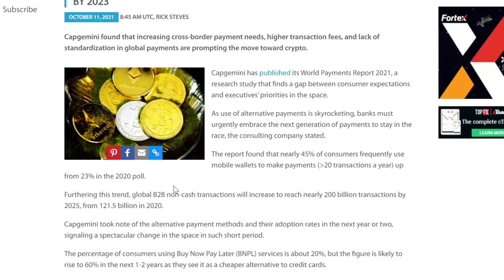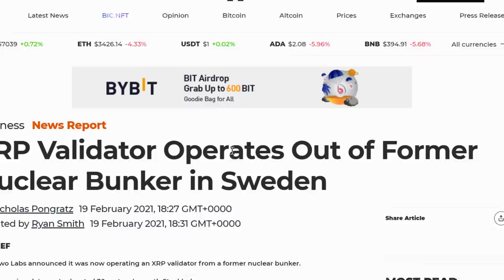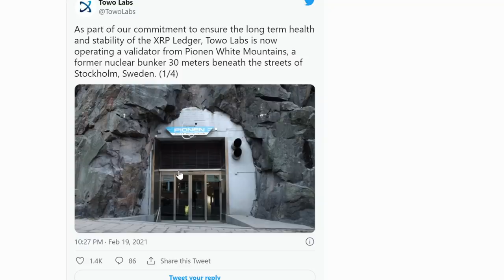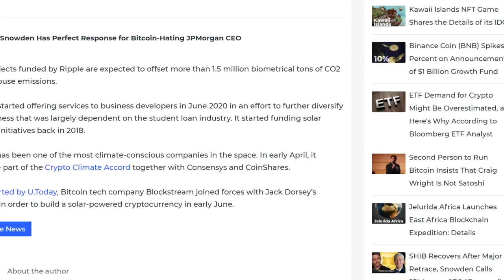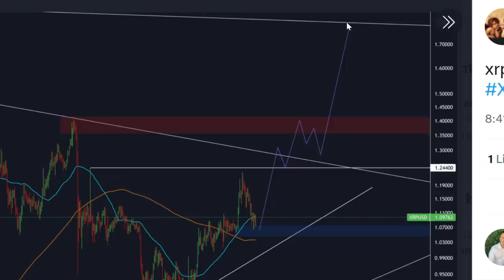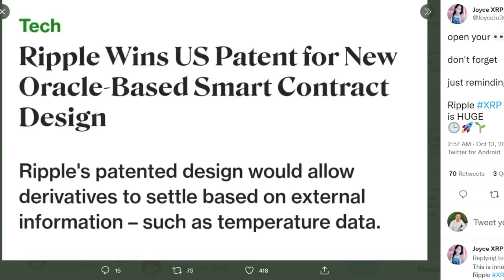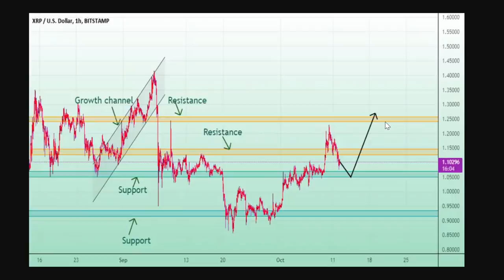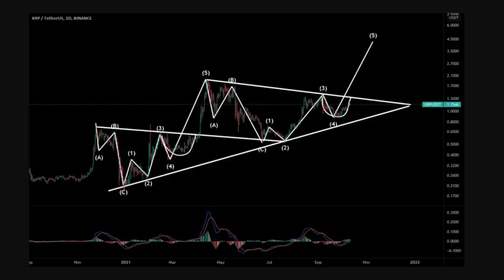XRP NEWS TODAY | XRP TECHNICAL ANALYSIS | XRP PRICE PREDICTION | XRP BULL RUN